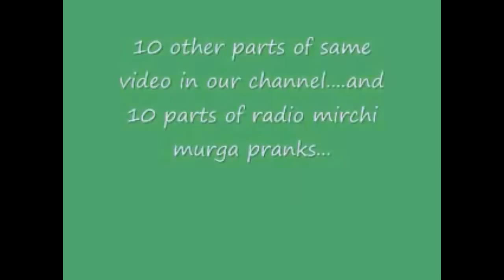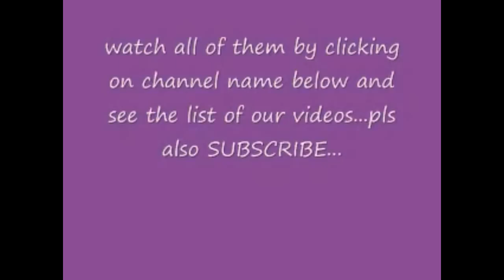Pet Me Chuhe Dodna Wild n Crazy